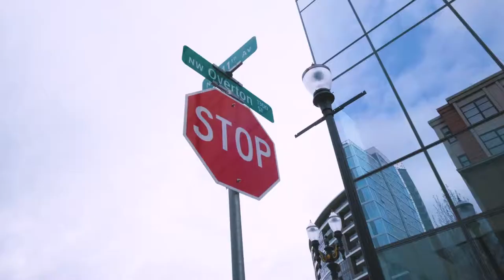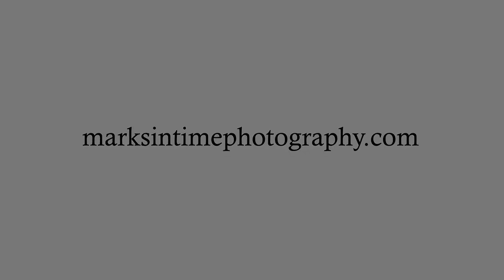949 NW Overton St Portland Oregon #1315